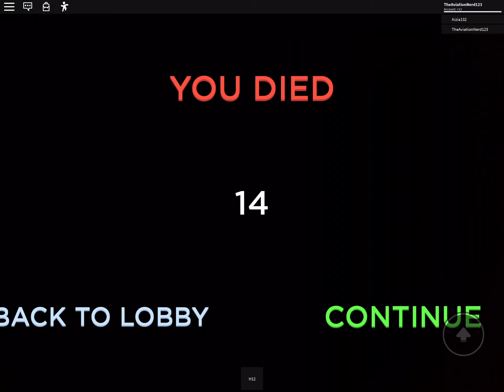[ROBLOX] I was on a vacation when something happened (part 2)